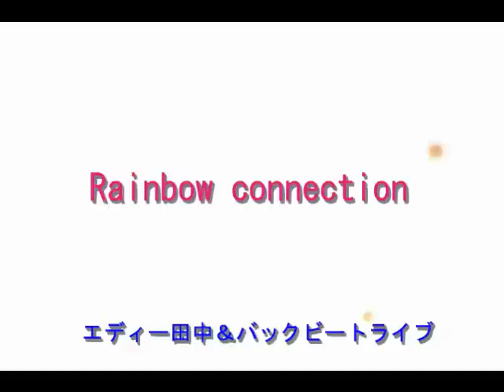Rainbow connection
２００８年８月５日撮影。
ワルツテンポの"レインボーコネクション"です。